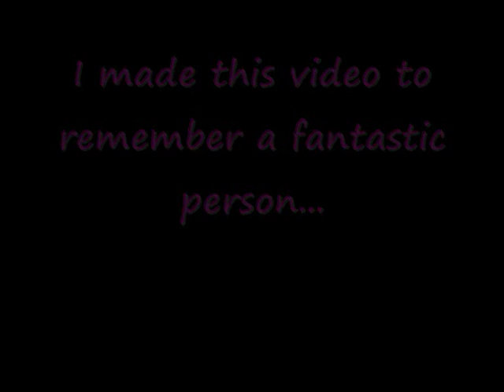Hideto Matsumoto tribute (The Last Live)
Hideeee we miss you... you're an angel... Rock the Heaven!!!

I used some scenes of the Last Live, with X Japan... Great concert!!

Hide was a fantastic guitarist, and a fantastic person... He was a myth... he is a myth!!! No one can forget you, Hide, cause your awesome music is in our heart!!!

I'll never forget your voice, your guitar, your music, your sweet smile...

RIP, Hide...

"I wish Heaven, I want to meet you...
I wish Heaven, I will look at Flower..."